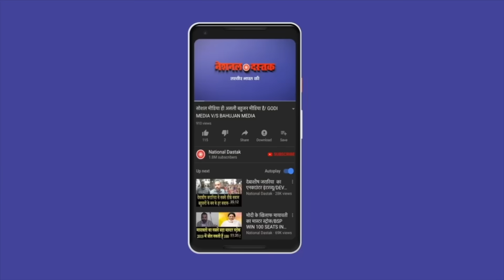बहुजन नेता अब होने लगे हैं एकजुट/SHAMBHU ON LAXMAN YADAV AND AKHILESH YADAV AND JAYANT CHAUDHARY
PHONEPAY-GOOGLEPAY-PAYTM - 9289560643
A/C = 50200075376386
IFSC = HDFC0000314